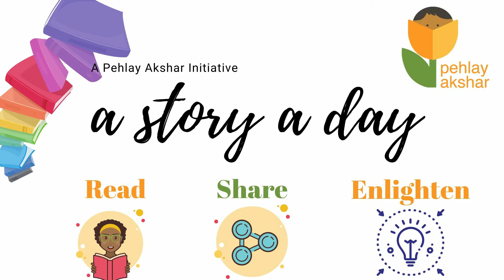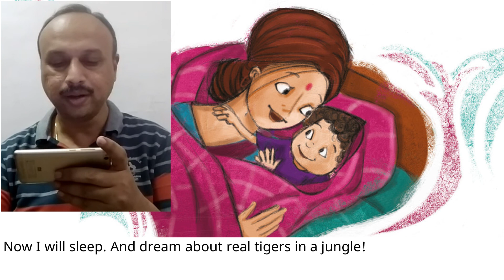A Story a Day|Under My Bed|Jatin Mewada